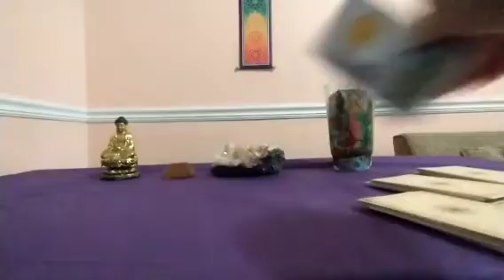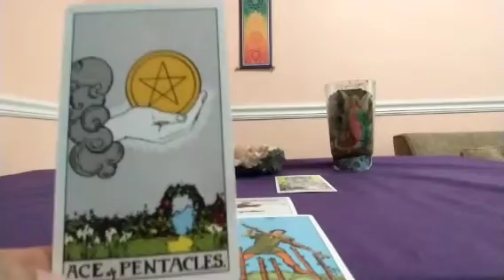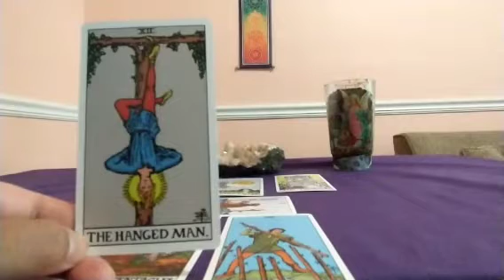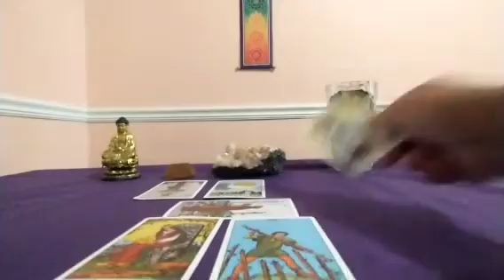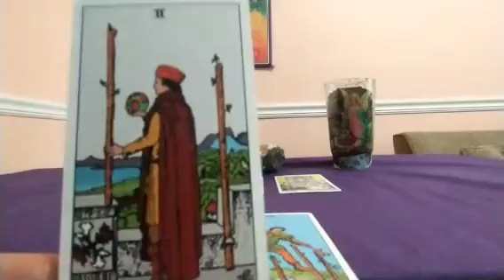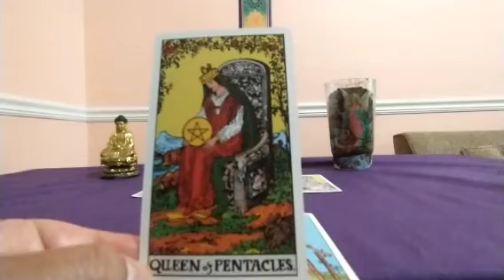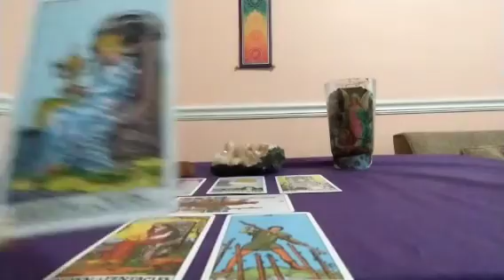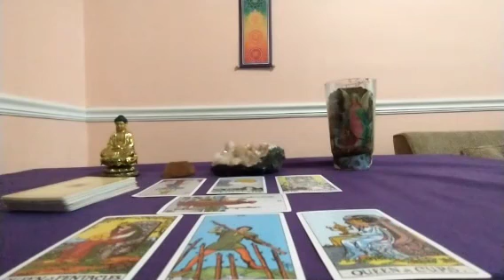Aries ♈ End of September 2021 Tarot Update